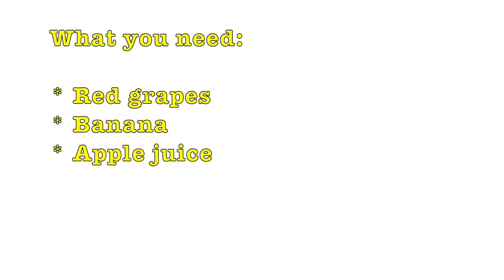Healthy Smoothie Recipe | Red Grapes & Banana Smoothie Recipe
What you need:
* Red grapes
* Banana
* Apple juice

Join us on instagram:  Yummieliciouz Food Recipes